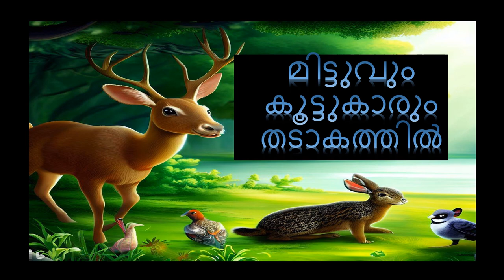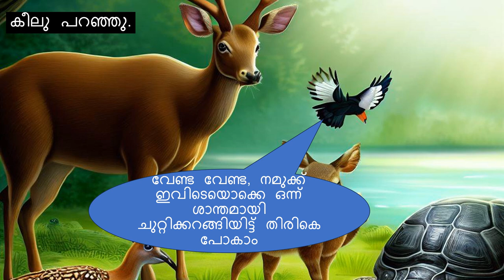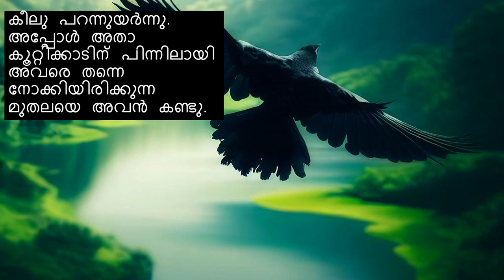മിട്ടുവും കൂട്ടുകാരും തടാകത്തിൽ.